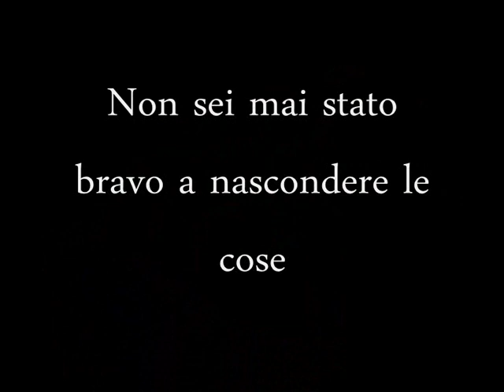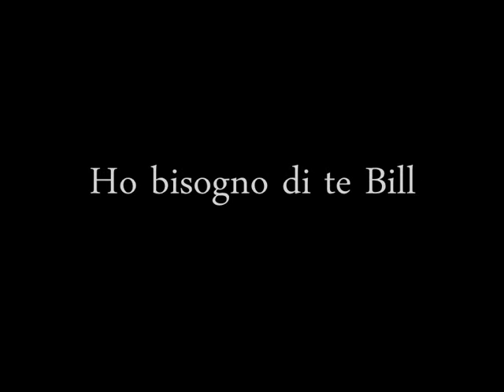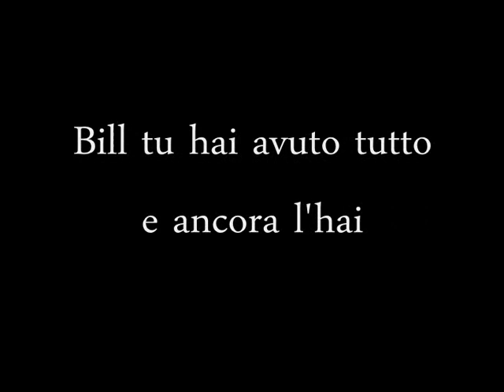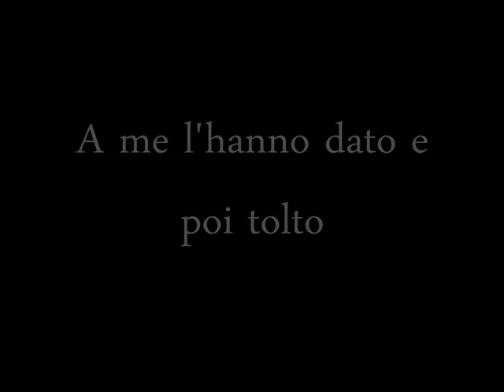Twincest by Wale - Ti amo [Trailer]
Solo una cosa: non vi piace il twincest?  Non guardate questo video.

Per seguire la storia, contattatemi qui, su youtube.

Riassunto: I Tokio Hotel, famosa band tedesca, si scioglie improvvisamente. Cosa c'è sotto?
Tutti se lo chiedono, ma gli unici a saperlo sono solo tre persone: Bill, Tom e Jasmin.
Gustav e Georg si ritrovano senza cantante e perciò costretti a chiudere con la musica senza che nessuno dica loro niente.
Tom non da' spiegazioni.
Bill viene visto a Los Angeles, ma nonostante tutto, qualche anno dopo, la band torna a far sentire la propria voce.
Tutto sembra tornare come prima, ma non lo è.
Tom è coinvolto in un unico problema, distribuito tra due persone: due gravidanze.
Una morte devasta una vita.
La sparizione quest'ultima da' nuova forza a Bill e Tom che si rendono improvvisamente conto di ciò che di più bello al mondo hanno.

Only one thing: don't you like twincest? Don't watch this video.

Tokio Hotel, a famous german band, suddenly loosen them.  What is there under?
Nobody know it. Only three people know why: Bill, Tom and Jasmin.
Georg and Gustav are without a singer and they must close with the music. Nobody tells them the truth. Tom doesn't explain what is happening.
Bill is seen in Los Angels but, a few years later, the band return to make to hear his own voice.
Everything seems to return as before, but it's not this way.
Tom has got an only problem, distributed among two people: two pregnancies.
A death devastates a life.
The disappearance of this lifegives a new strength to Bill and Tom that suddenly realize what more beautiful they have.